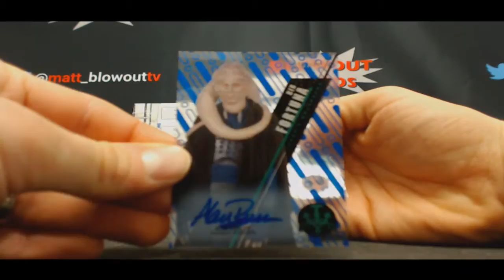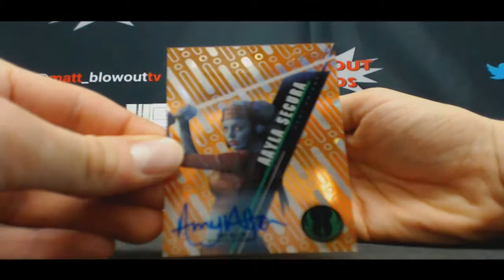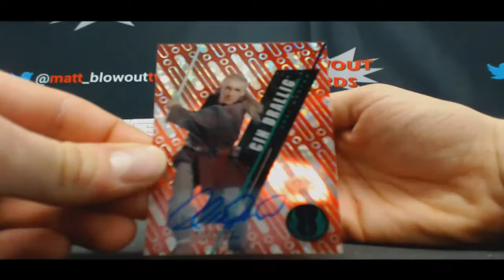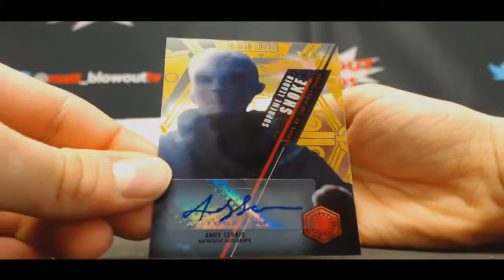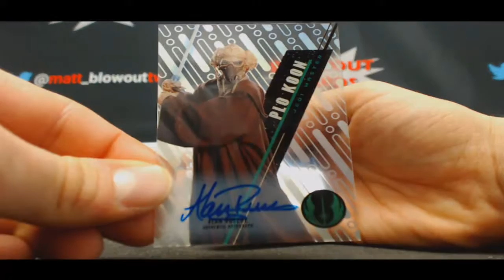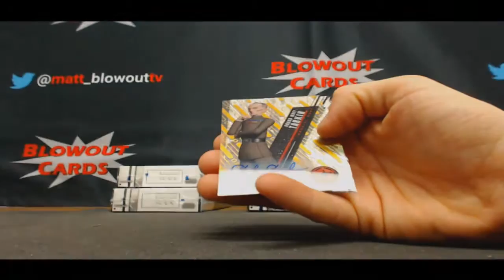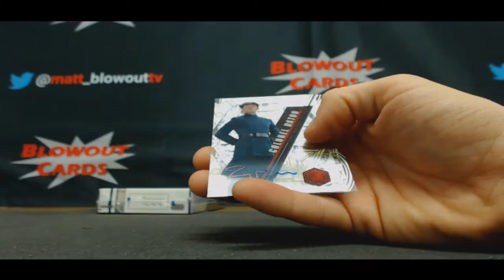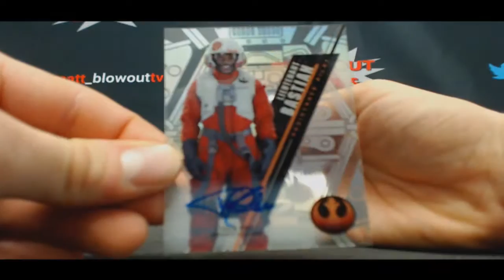Bryan's 2016 Star Wars High Tek Case Break RD 1